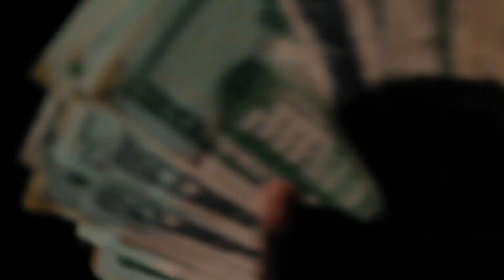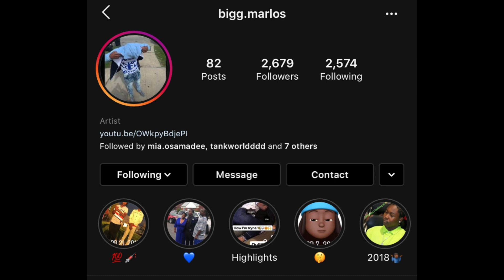BNT-That One Bag Shot